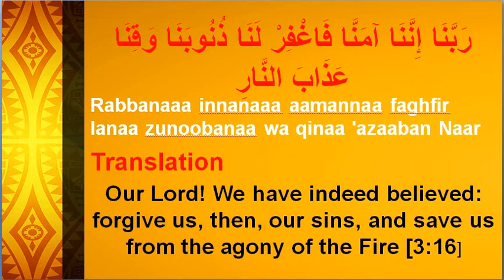Quranic dua #10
رَبَّنَا إِنَّنَا آمَنَّا فَاغْفِرْ لَنَا ذُنُوبَنَا وَقِنَا عَذَابَ النَّارِ
Our Lord! We have indeed believed: forgive us, then, our sins, and save us from the agony of the Fire [3:16]